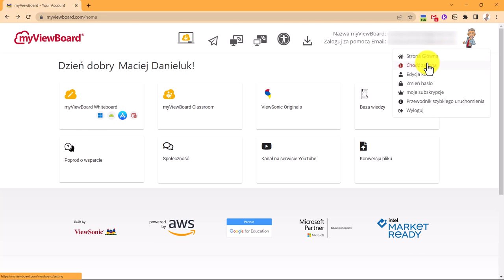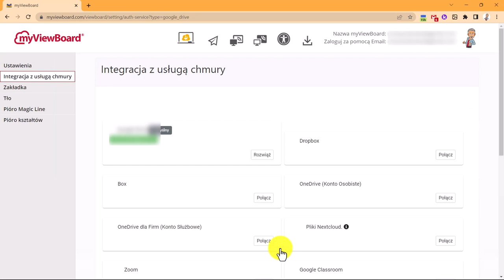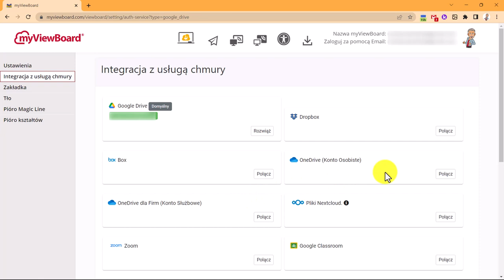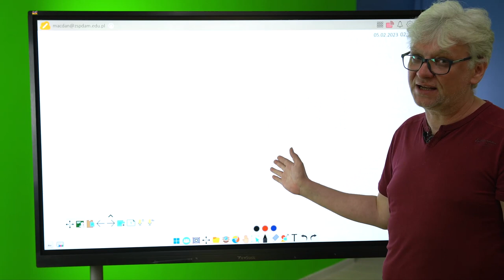Jak podłączyć Google Drive, Microsoft OneDrive i inne chmury przechowywania danych